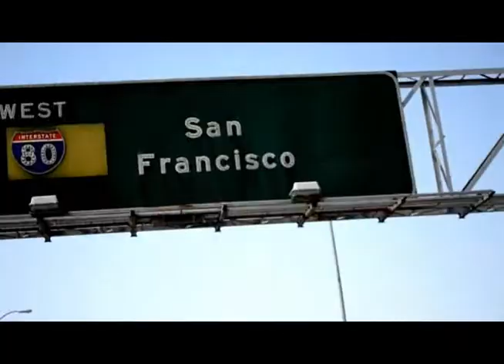"frisco" woody and dose.wmv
Anotha Slap Ent presents a frisco city anthem check woody and dose out u also can download da mixtape at hotnewhiphop.com mixtape is called Tha Slap Factory so if u rep frisco blast dis 1